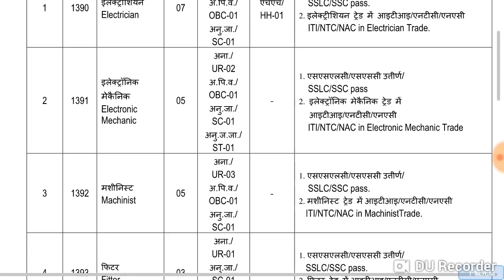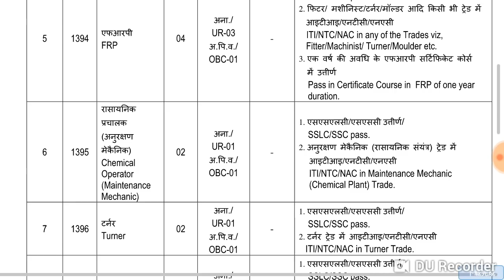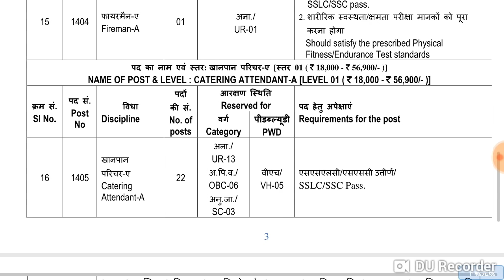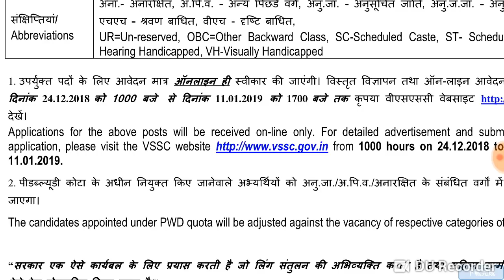வந்தாச்சு 10ம் வகுப்பு தகுதிக்கு மத்தியஅரசு வேலை// விண்வெளி ஆராய்ச்சி நிலையம்